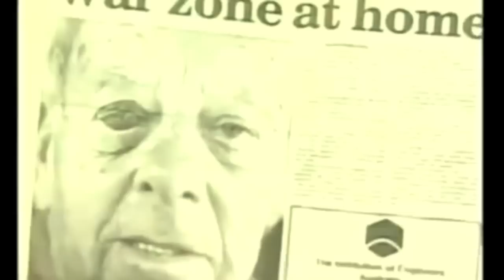NormsGreenHome Gun Control - Warning from Australians for Americans!! - Mirror